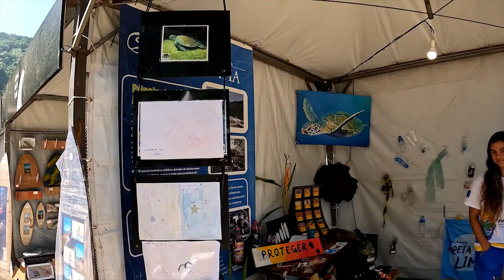Lay Back Pro Prainha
Campeonato QS Lay Back Pro Prainha Rio de Janeiro
Competição realizada pela WSL de 15 A 19 de Junho,